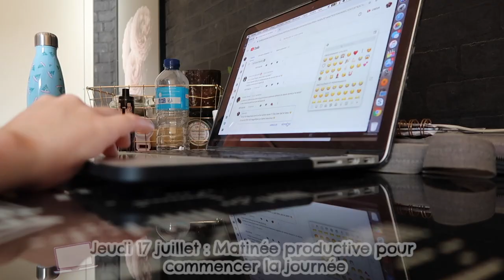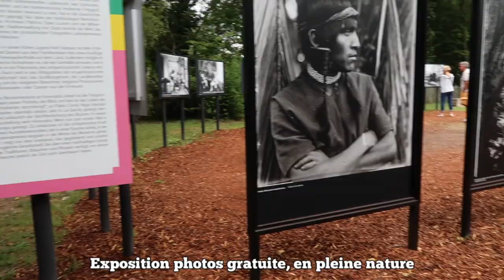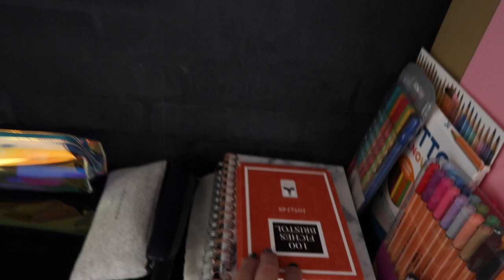VLOG⎟Balade à La Gacilly, mini haul Action...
Hello tout le monde, je vous retrouve aujourd'hui dans un nouveau vlog où, avec une amie, on se balade à la Gacilly. N'hésitez pas d'ailleurs à me donner vos recommandations de coins en Bretagne et alentours à visiter ! :)

POSTISSIMO
97, rue Sauveur Tobelem
13007 MARSEILLE

→ Quelques informations sur moi :
• Margaux
• 23 ans
• Rennes